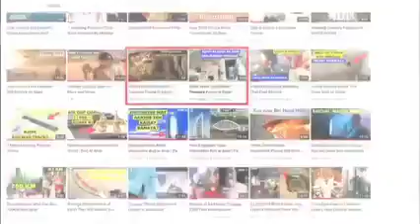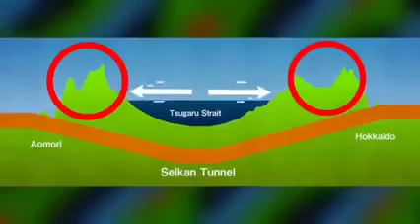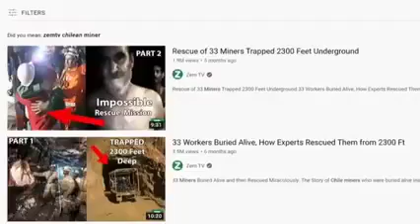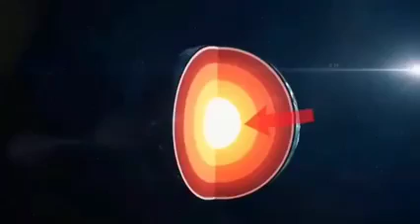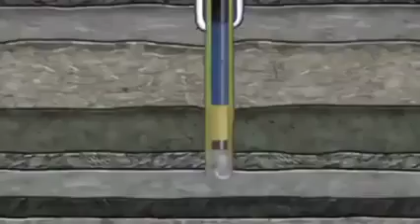What you will find inside the earth while digging, informatory video showing all details.